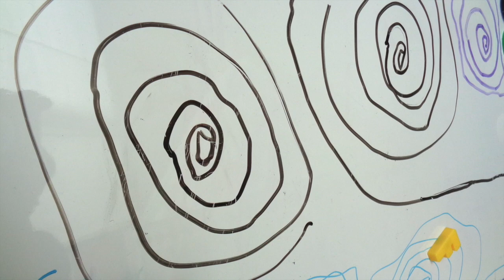Petit escargot remix - La chanson de 18h18 #40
La célèbre chanson au sujet du non moins célèbre gastéropode.
Gemma et Raphaël, pour un hip hop pantinois des plus coooool !
Paroles : Petit escargot Remix

Je t'ai croisé un jour d'automne
T'étais si cool dans ta lenteur
Tu m'as dit « Bah ouais tu m'étonnes,
Trop de vitesse est une erreur »
Sur ton haricot mungo
Tu t' remues pas l'gigot
Toi t'es pas un nigaud
Petit escargot
Petit escargot porte sur son dos
Sa maisonnette
 - c'est clair et net !
Aussitôt qu'il pleut il est tout heureux
Il sort sa tête
 - et ça c'est chouette

On crois tous être heureux mais on
Est plus pressés que de raison
Au lieu d'buller à la maison
On s' donn' des missions à foison
Tu vas pas à Chicago
Pas besoin d' pass' navigo
N'écoutEs pas les ragots
Petit escargot
Sa maisonnette
 -  il en a   /  dans la tête
 - i' fait c' qu'i veut !
Yo
Toi t' aimes voir   /  pleuvoir
Com-me-les-paysans qui jusqu'au soir
Rempliss' des arrosoirs
Sauf que t'as pas de bavoir
Tu cherch' pas le magot
Tu jettes pas tes mégots
T'es le héros des écolos
Petit escargot
Sa maisonnette
 - ça pète,